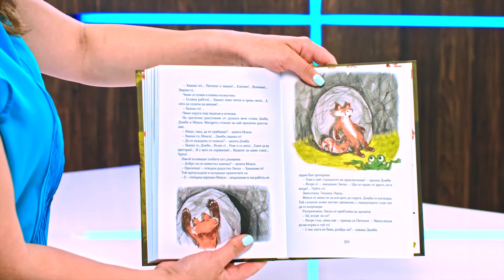Приключенията на Лиско: Червената шапчица. Дупката. Питонът - Борис Априлов - store.bg